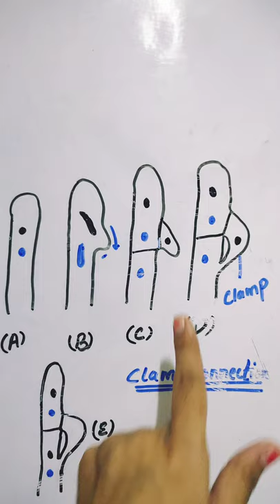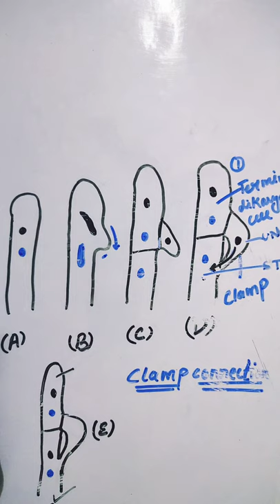Clamp Connection l Cell division in Basidiomycotina l UPSC botany l M.sc l B.sc l Biology By Neha🌻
this video is about the clamp connection seen in basidiomycotina. It is a type of cell division in basidiomycotina.
Hello everyone, this is Neha from Biology By Neha
I will upload regular videos regarding biology for 11, 12, B.Sc, M.Sc, UPSC botany students.
Thank you for dropping into my video.